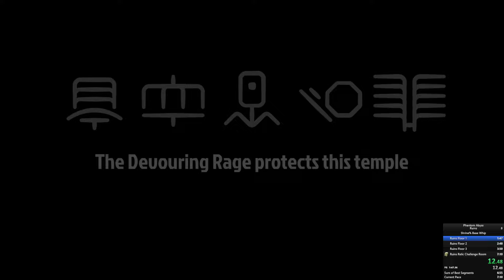Speedrun Phantom Abyss - Shrine% Ruins - 6:11.670 with loads